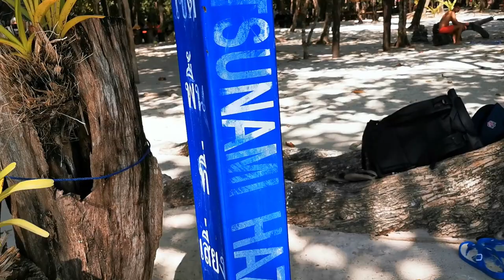Koh Rok | Pattesia Speed Boat Tour | Koh Lanta | Thailand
Travel Life Vibe presents,
Crystal clear waters surrounded the boat. In the distance, you could see the pristine white sand. A call for comfort after a perilous crossing. But it was without counting on our pilot who stopped dead in the middle of the bay. Masks, snorkels and fins out of the trunk, no rest for the moment! It was with pleasure that we jumped from the boat into 28 ° water!
Ko Rok is famous for its snorkeling spots and it's true that the funds are still worth a look. However, regulars of diving will probably be a little hungry.
On Ko Rok, no house, just a park of rangers with some tents to spend the night there, in Robinson mode. Small stalls sell fruit, sweets and other cocktails.
We settled in a group on one of the large wooden tables arranged under coconut palms. On the menu, chicken wings marinated in two ways, rice, and fruit galore. Frankly it was good, fast, and plentiful enough to fill our stomachs, certainly hungry, but still a little traumatized by the trip.

VIDEO PRODUCER
Travel Life Vibe

Thanks to
Department of National Parks,
Wildlife and Plant Conservation
61 Phaholyothin Road,
Chatuchak,
Bangkok 10900.

MUSIC
LiQWYD - Explore
Ikson - Coral
Iaan - Clouds